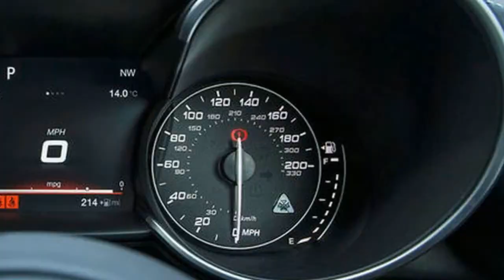2018 Alfa Romeo Giulia Quadrifoglio Verde FULL REVIEW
Like a new fling, we don’t know where this is going or whether it’ll all blow up when we start meeting the rest of Alfa Romeo’s U.S.-bound family next year, but damn, things between us and the 2017 Giulia Quadrifoglio are hot right now. As in, cuffed-to-the-bedposts hot.

The sex appeal expected of an expensive, high-performance Italian car drips from the Giulia’s every curve. The Quadrifoglio upgrade piles on the pheromones with a snarling front bumper, a massive diffuser straddled by Ferrari-like exhaust tips, and a (painted) carbon-fiber hood and roof. The hardware also arouses. There is a torque-vectoring differential, the twin-turbocharged 2.9-liter V-6 has Ferrari lineage, and the available Pirelli P Zero Corsa Asimmetrico 2 tires and their ridiculously low 60 treadwear rating promise gut-shifting grip (and also incredibly brief intervals between replacements).